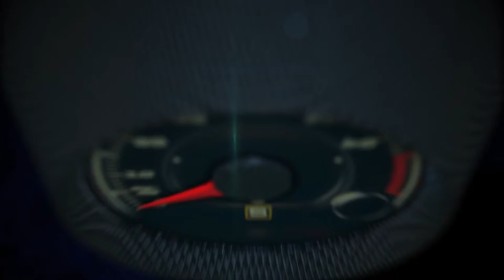Volvo XC90, 2016 North American Truck/Utility of the Year at the Detroit Auto Show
The three truck/utility finalists were the Honda Pilot, Nissan Titan XD and the Volvo XC90.

The Volvo had 310 points, the Pilot had 111 and the Titan XD had 109.